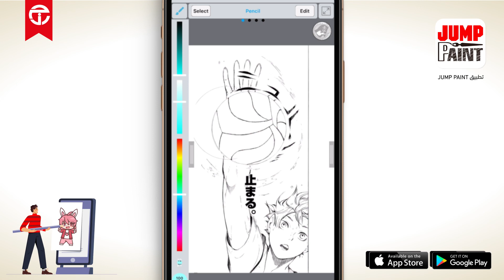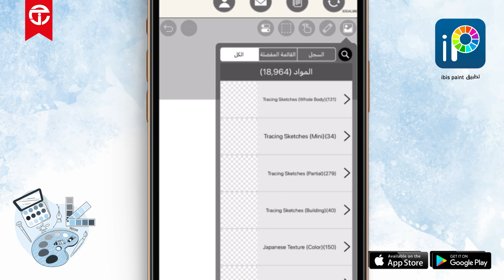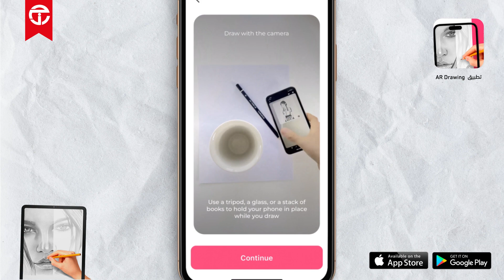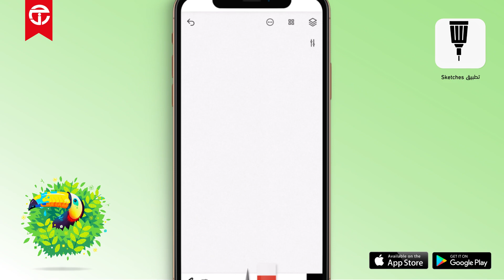احترف رسم المانجا بجوالك